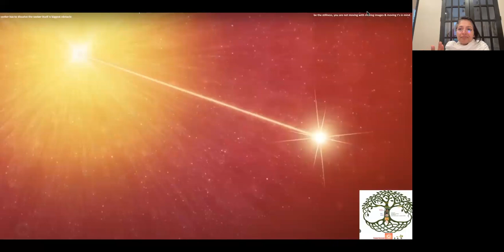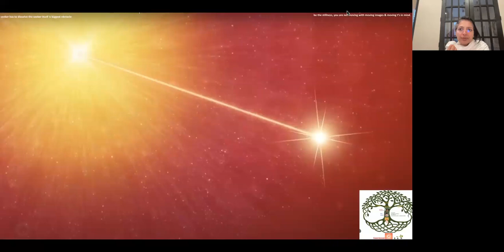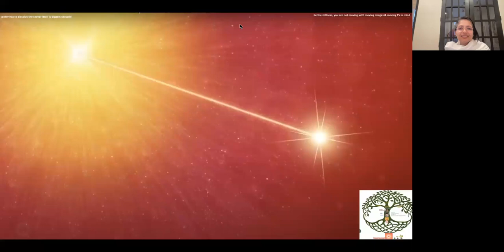SM - 14.4.21 - Benefits Of Introversion Part 1 - BK Rini USA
SM- 14.4.21 A lot of benefit is merged in introversion.With faith in your intellect, watch this play as a detached observer with a cheerful face, and become patient and unshakeable internally